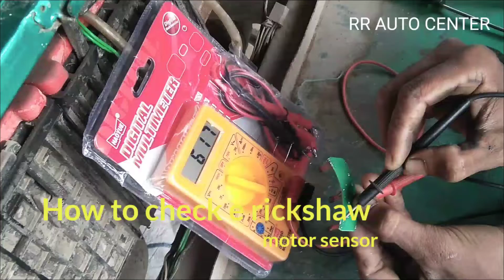How to check e rickshaw motor sensor আপনি কি জানেন সেন্সর খারাপ হলেও সেন্সর টেস্টার ধরা যায় না।